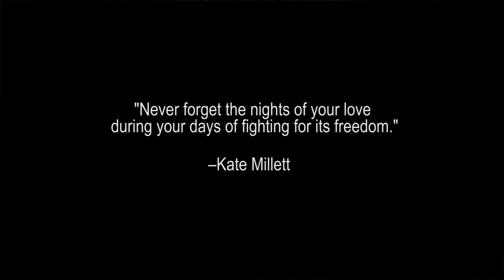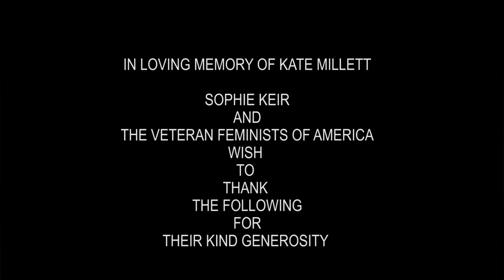Kate Millett Memorial Service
Memorial Service in loving memory of Kate Millett.  Held November 9, 2017 at the Fourth Universalist Society, New York City.  Featured speakers/musicians: Pamela Mataszewski, Rev. Schuyler Vogel, Katie Zaffrann, Eleanor Pam, Yoko Ono, Lisa Millett Rau, Joan Casamo, Gloria Steinem, Phyllis Chesler, Linda Clarke, Holly Near, Kathleen Turner, Nicole Fernandez Ferrer, Cythnia MacAdams.